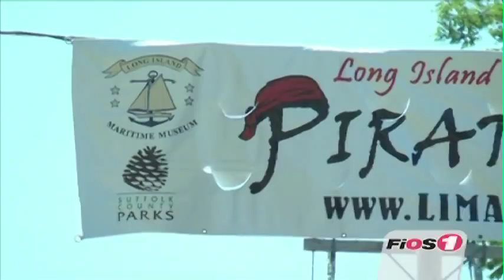The Long Island Maritime Museum presents: The 2012 Pirate Festival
By Video Journalist Josh Wein

It's all hands on deck as bands of pirates invade the Long Island Maritime Museum.

Featured Interviews: Kathleen Prokesch, Director of Special Events, Long Island Maritime Museum; Dr. Charles Waldron, Pirate, "Captain Charles W. Black"; "Captain James Bartolomeu Hawke," Ye Pyrate Brotherhood; "Mayhem Matthew," Ye Pyrate Brotherhood; Bill Streit, Quartermaster, "Doublecrossin' Bill"